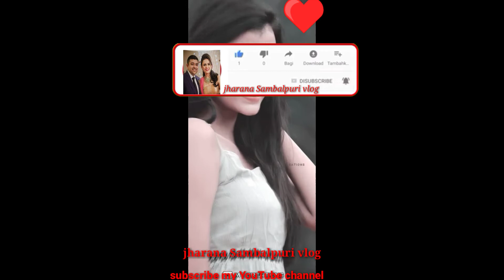new Sambalpuri dj song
jharana Sambalpuri vlog